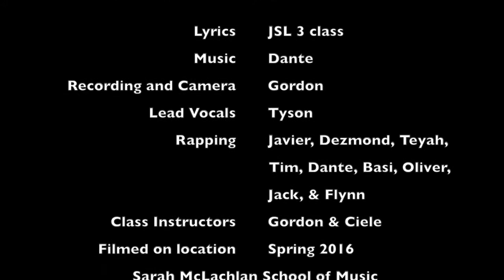Who You Wanna Be - by The Whole Kid Krew!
An original song written, composed, recorded and produced by Gordon Cobb and the Junior Sound Lab 3 class at the Sarah McLachlan School of Music.